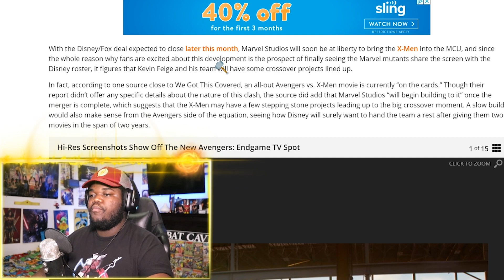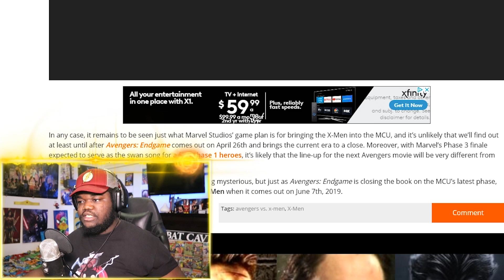The Avengers Face The X Men After Endgame!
* SNAPCHAT! : matthewvhaynes

Matthew Haynes
United States